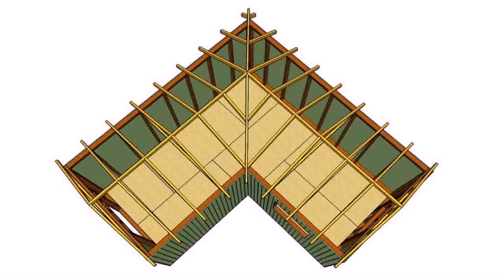Buy Car NY 5% DP